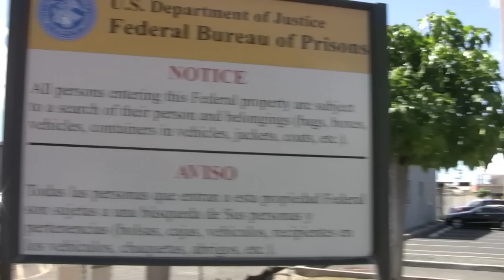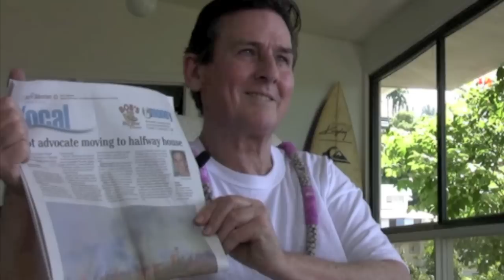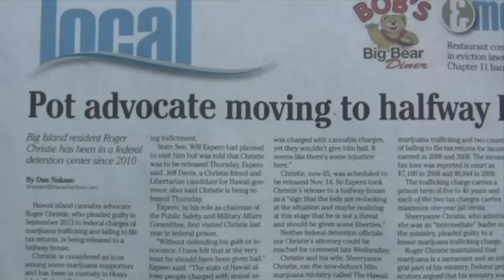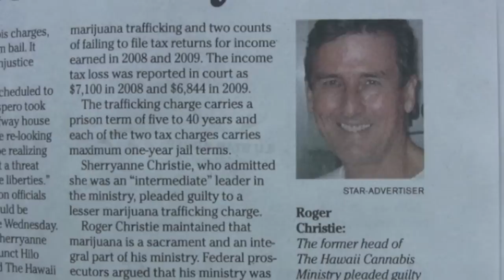ROGER CHRISTIE: A BREATH OF FREEDOM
The release of Roger Christie from federal prison on September 11, 2014, Honolulu, Hawaii. Roger Christie and gubernatorial candidate, Jeff Davis, seek to liberate Hawaii's adults from persecution for utilizing the plant cannabis responsibly and are encouraging you to participate and seek out candidates for public office that will also pursue those ends.